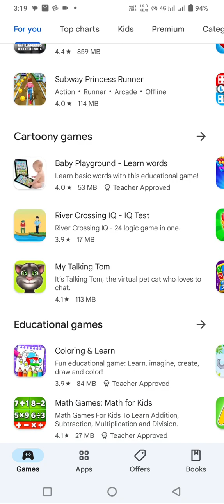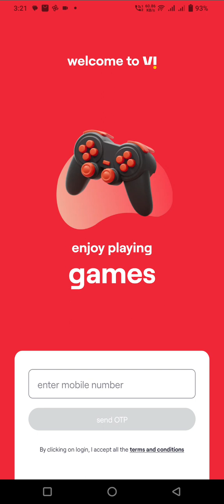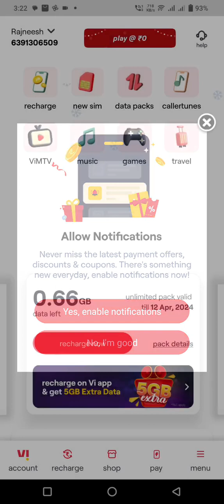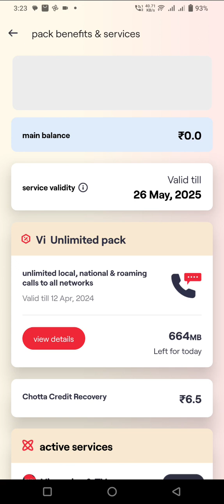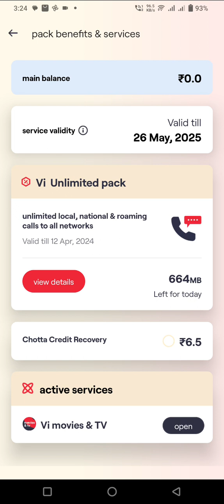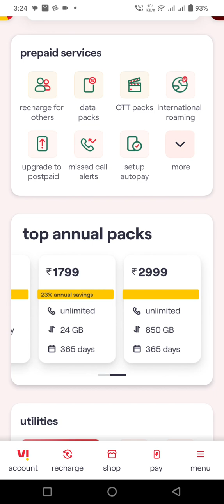Vi Aap से हर तरह से तैयार है सब कुछ देख सकते हैं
vi aap सकते हैं डाटा ,कॉलिंग, सिम की वैलिडिटी में अकाउंट सब कुछ देख सकते हैं कॉल हिस्ट्री भी देख सकते हैं रिचार्ज हिस्ट्री देख सकते हैं